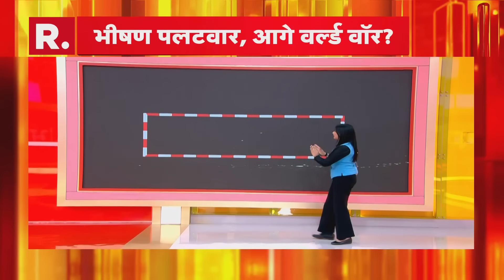Israel पर Hezbollah का जवाबी हमला, दागे हज़ारो से ज्यादा रॉकेट | R Bharat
इजरायल और लेबनान के बीच युद्ध बढ़ता जा रहा है. इजरायली हमले से भड़के लेबनान ने उत्तरी इजरायल की ओर कम से कम 320 रॉकेट दागे हैं. हालांकि, आयरन डोम ने उत्तरी इजराइल में लेबनानी रॉकेटों को रोकने का प्रयास किया. अब इजरायल के प्रधानमंत्री बेंजामिन नेतन्याहू हिज्बुल्लाह को सबक सिखाने के लिए सुरक्षा कैबिनेट की बैठक बुलाई है.